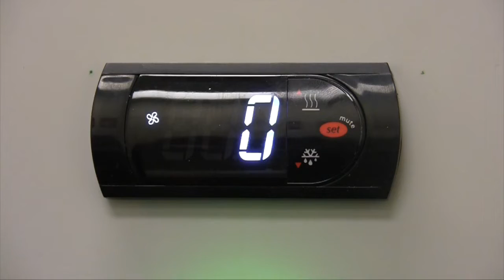How to Set the Defrost Interval Electronic Control